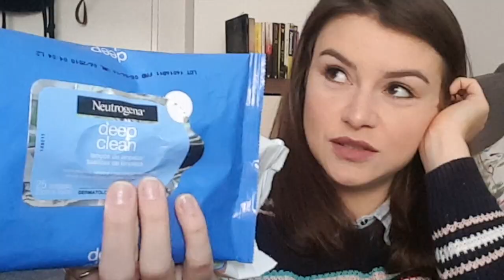Qual demaquilante eu devo usar? - Série Talitinha ajuda | Which makeup remover should I use?